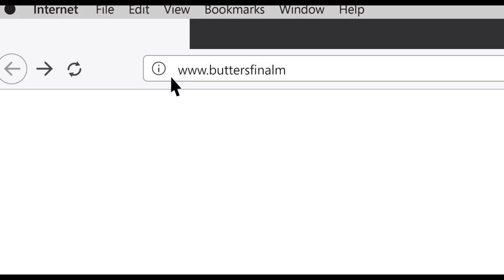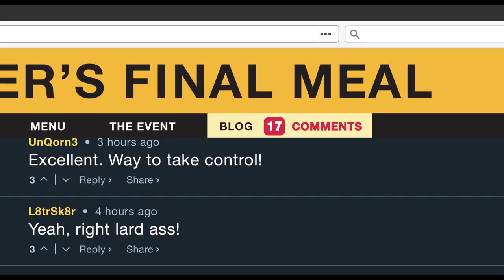BUTTER- Official Trailer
Comedy, Family, Drama, Young Adult, Coming of Age, Independent

Butter is a smart, funny high school junior who happens to be obese. He secretly befriends the prettiest girl in school via social media by pretending to be a jock from another school. As Butter struggles with bullying and self-esteem at school, he plans an incredible social media stunt that will risk his life, but gain him attention and popularity. As the day arrives can he really do it?

Directed & Written by: Paul A. Kaufman

Produced by: Paul A. Kaufman, J. Todd Harris, Christina Sibul

Cast: : Alex Kersting, Mira Sorvino, Mykelti Willliamson, Brian Van Holt, Ravi Patel, Annabeth Gish, McKayley Miller, Jack Griffo, Adain Bradley, Natalie Valerin, Jake Austin Walker, Matthew Gold, Monte Markham and Jessie Rabideau